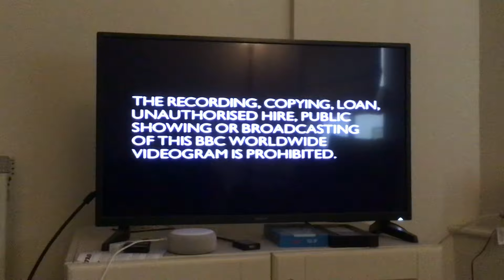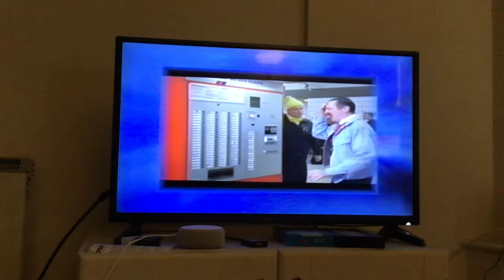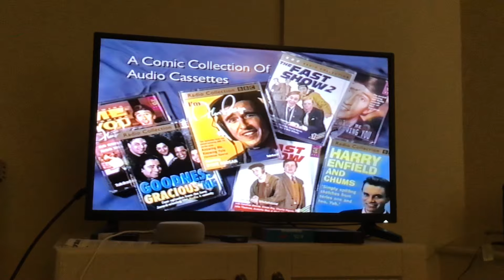Opening to I’m Alan Partridge: Basic Alan (1998 UK VHS)